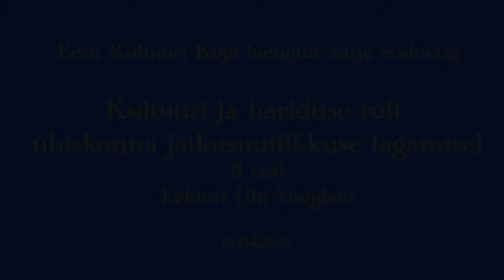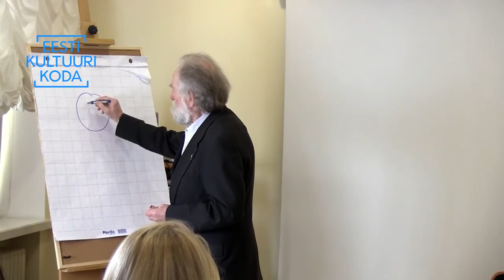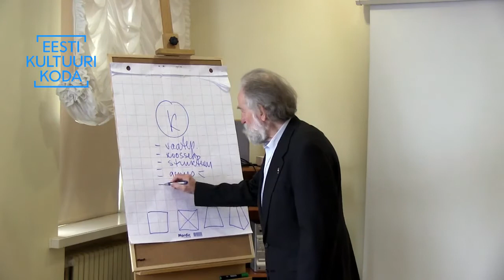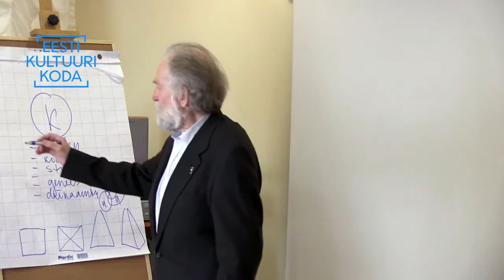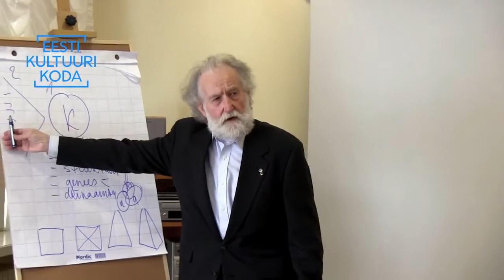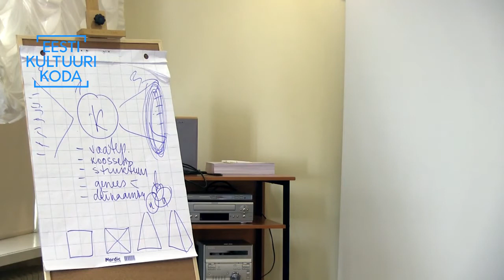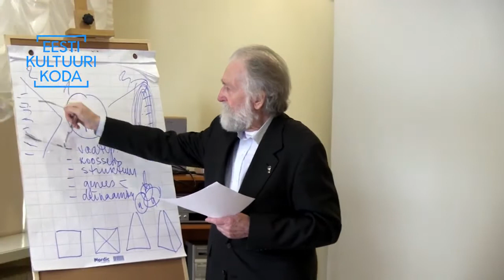Ülo Vooglaid, Kultuuri ja hariduse roll ühiskonna jätkusuutlikkuse tagamisel I osa .:.